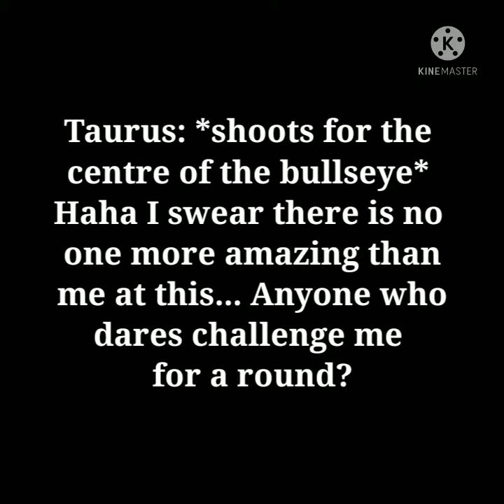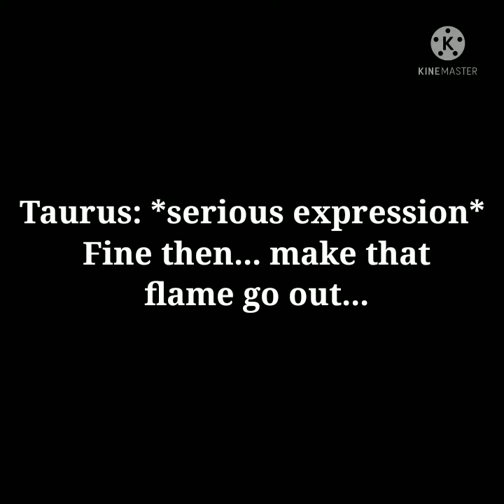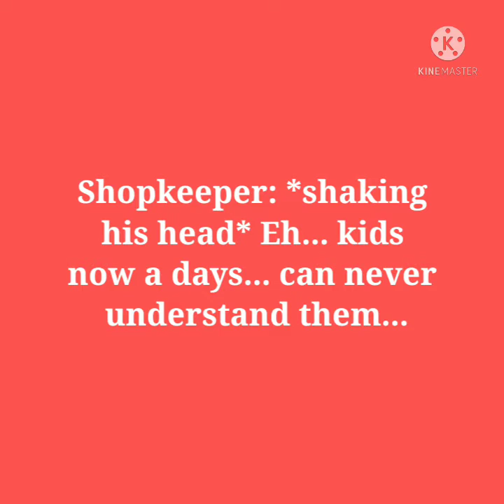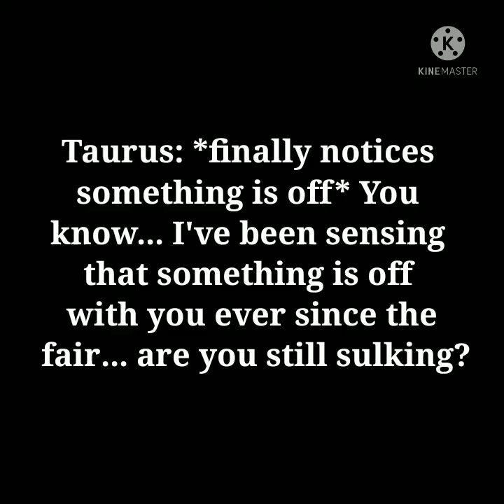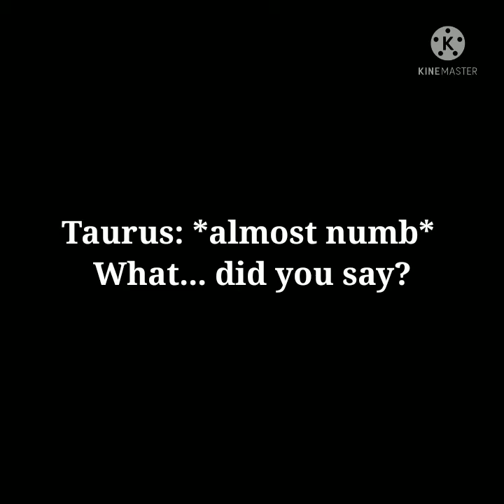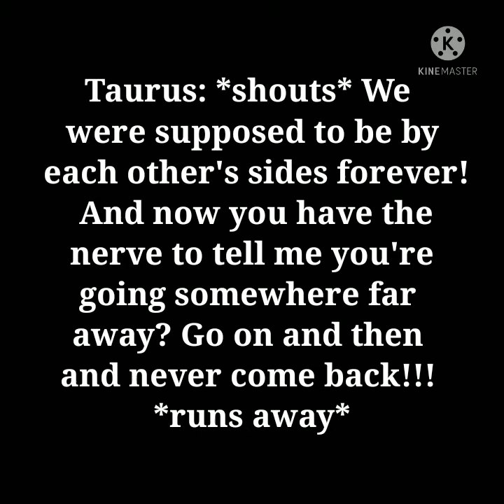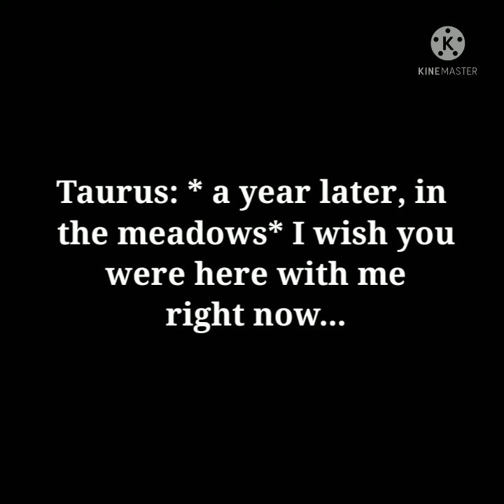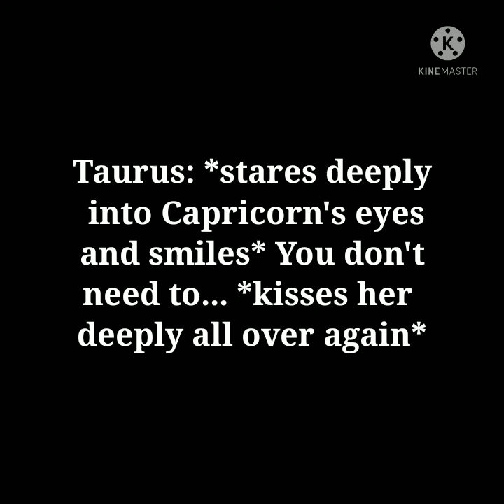Taurus and Capricorn Love Story | Best Friends (requested)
Hey there!
This is a short love story between a taurus and a capricorn pairing!
We accept all zodiac pairing requests so drop 'em in the comments below!❤️

Song: Kryptonite
Artist: Ethan Dufault